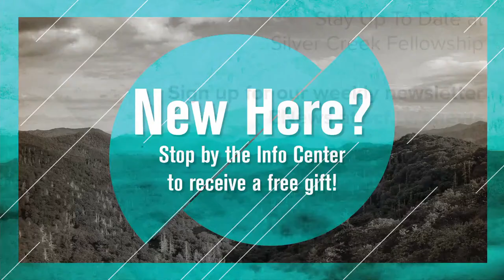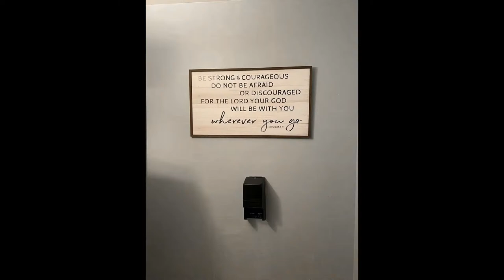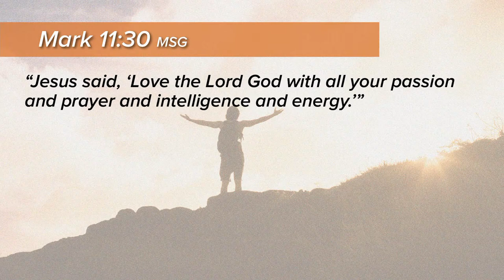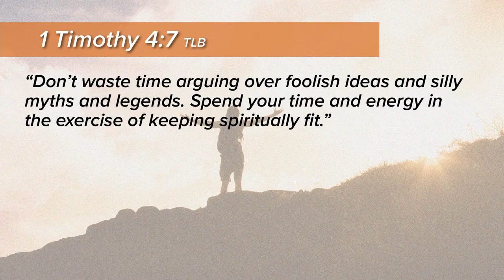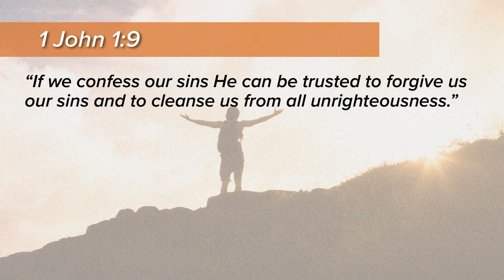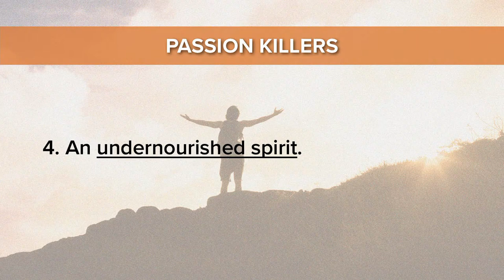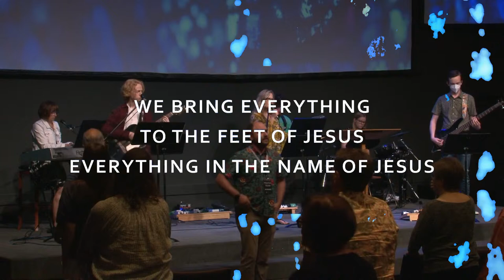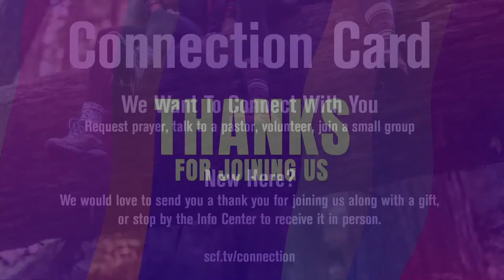A Passion for God | Kurt Barnes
The message of the week is "A Passion for God" with Kurt Barnes.

TABLE OF CONTENTS:
00:00 - Information Slides
06:23 - Music
16:37 - Church News
26:52 - Message by Kurt Barnes
1:03:22 - Music
1:11:32 - End

Download the Silver Creek Fellowship app on Apple and Android!